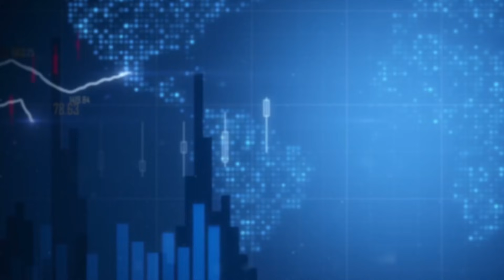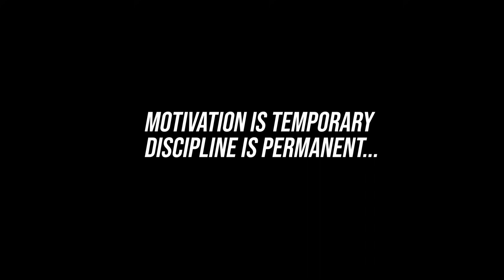5 Reasons why you Loss in Trading & Habits to Avoid Loss